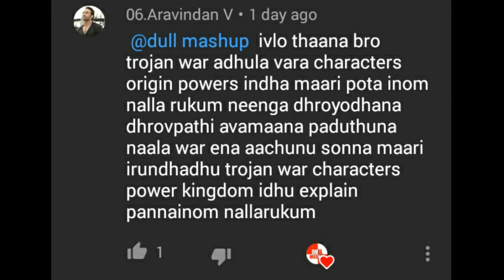Achilles Powers and Origin | Tamil Explained | dull mashup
Hello makkale,
        This is the video about the great hero of Trojan war Achilles. He had so many powers as he was a demi god, Troy army scared to face Achilles. Achilles origin was quiet interesting. I explained Achilles powers and origin in Tamil. I hope you all like this video. Enjoy the video.

Instagram I'd:-@dull mashup

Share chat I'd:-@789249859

FOLLOW ME AT SHARE CHAT